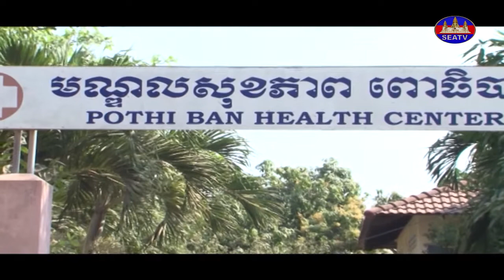សុខុមាលភាពប្រជាជន - People's Well-Being| ជម្ងឺផ្តាសសាយ - The flu [EPS14]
កម្មវិធី៖ សុខុមាលភាពប្រជាជន - People's Well-Being
ក្រោមប្រធានបទ៖ ជម្ងឺផ្តាសសាយ - The flu
ដែលចូលរួមបកស្រាយដោយ៖ វេជ្ជបណ្ឌិត​ ខា រ៉ារ៉េត និងអ្នកគ្រូពេទ្យ ពុត គឺមនី
ពិធីការិនីៈ កញ្ញា ណាក់ ស្រីណា
នេះជាកម្មវិធីសុខមាលភាពប្រជាជនដែលនឹងធ្វើការចែកជូននូវចំណេះដឹង ព្រមទាំងដំណោះស្រាយល្អៗដែលបានបកស្រាយ និងបង្ហាញដោយវេជ្ជបណ្ឌិតជំនាញនៅកម្ពុជា​។
©រក្សាសិទ្ធិដោយ÷ទូរទស្សន៍អាស៊ីអាគ្នេយ៍ ឆ្នាំ២០២១
(កុំភ្លេចតាមដានទស្សនារៀងរាល់ថ្ងៃសៅរ៍ ម៉ោង១៩:៣០ ដល់ម៉ោង២០:០០ល្ងាច)
MC: Miss. Nak Sreyna
This program is aired on every Saturday from 19:30 to 20:00 Pm
*សូមអរគុណ!*